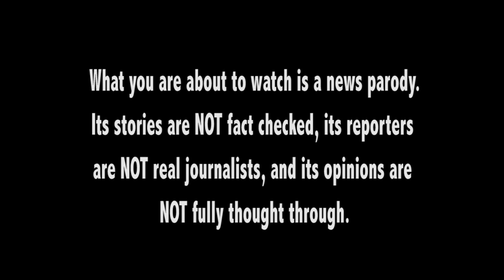RED REPORT: Intro